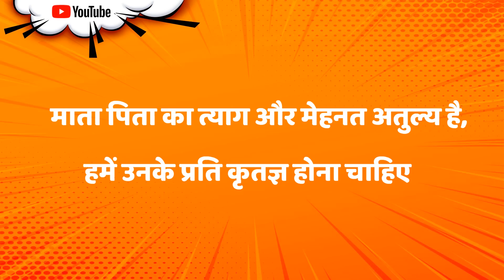माँ की ममता - Hindi Moral Kahaniya | Panchatantra Stories | Kahani In Hindi